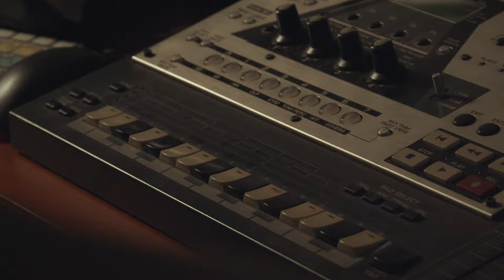Mel Blue - Wake Up Call (Official Video)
Mel Blue presents ‘Wake up Call’

Directed by Lewis Clark

Art Direction by Maya Luana

Talent:
Kyle Maguire
Scout O’Donoghue
Lola Scott
Spencer Clark
Tim Commandeur
Kim Rydstrand
Ben Bray
Tyler Hinde
Jazz Murphy
Tom Sharah
Sal Sarah

With thanks to Camperdown Studios, Paige Rayward, Atomic PA, and MJ.